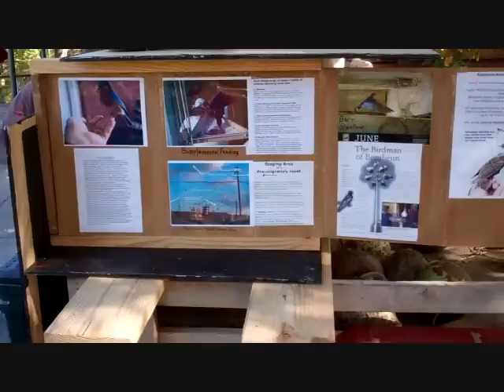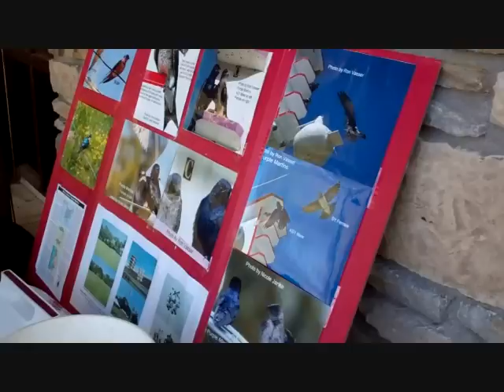Colorfest 2011 Bernheim.wmv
Dr. Mark K. Wourms, excutive director of Bernheim Forest, "introduces" my video of how easy it is to share your natural hobby. Mine is Purple Martins. Check out my little set up and how easy it is to tell folks about martins. This is Colorfest 2011.